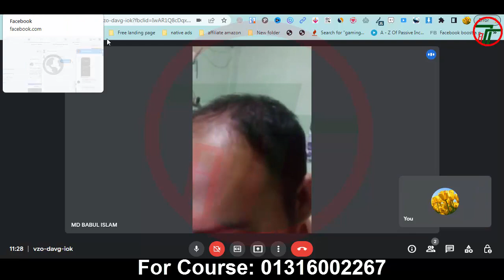CPA Marketing Student Support Time